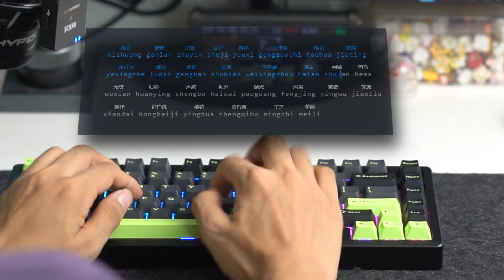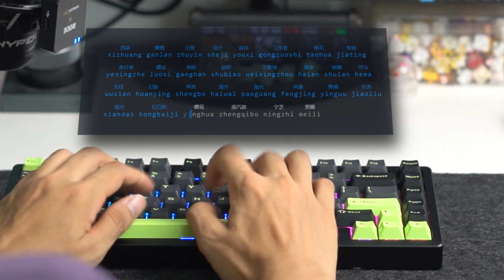This aluminum shell is silky and smooth AULA M75 unbox